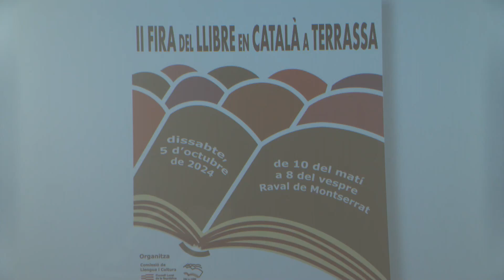Salvador Cardús recorda el maltractament del català durant el franquisme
La Segona Fira del Llibre en Català, organitzada pel Consell Local de la República de Terrassa amb la col·laboració de diverses entitats de la ciutat, se celebrarà el dissabte 5 d’octubre